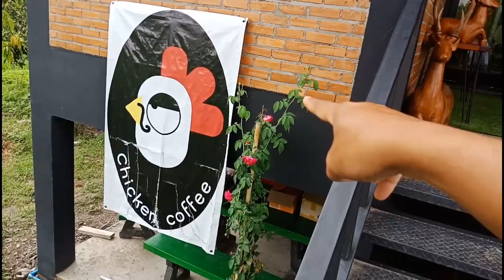พาเที่ยวชม ถั่วฝักยาวไม่มีค้าง กับแตงกวาปลอดสาร เชียงใหม่ | ป้อมซัง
สำรวจแปลงเกษตร ภาคเหนือ จนหิว แวะร้านป้าพิม ก่อนถึง อ.จอมทอง จ.เชียงใหม่ ทางร้านได้ปลูกถั่วฝักยาว แตงกวา ปลอดสารเคมี ป้อมซัง ชอบมากๆ